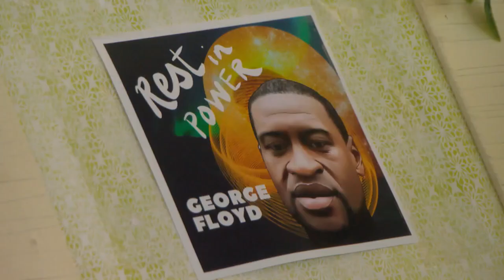Ga. families demand change during National Police Brutality Week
On Monday, families from across the country gathered for a “Say Their Names” rally outside the Georgia Capitol.